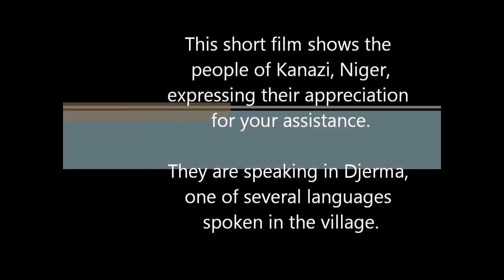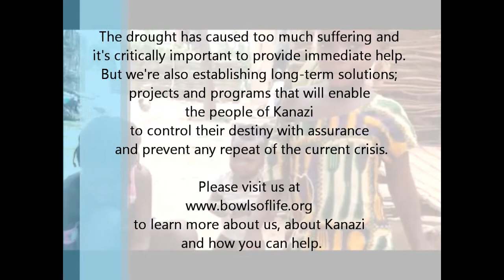Bowls of Life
The video clips were recorded by Mahaman Yaou, Director of Bowls of Life's Kanazi Millet Bank, on September 9, 2012.  Bowls of Life is a non-profit organization whose mission is to empower the families of Kanazi, Niger, to maximize facets of their future by improving the health and vitality of their children.  to learn how you can help.